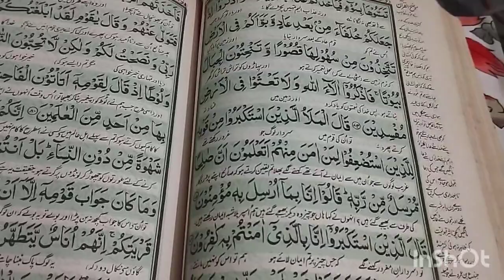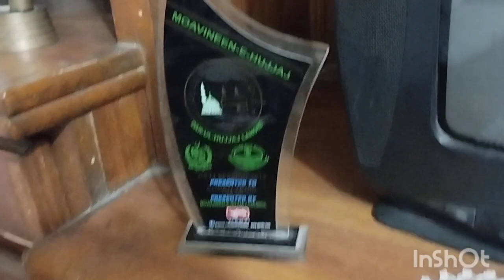Daily ki routine Subha Ka aghaaz